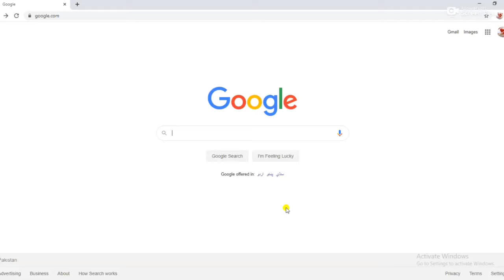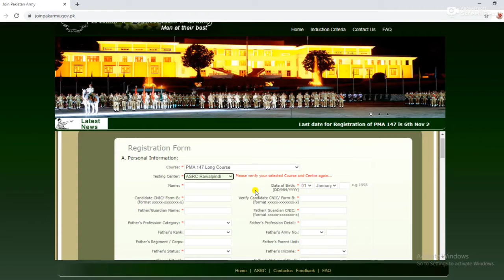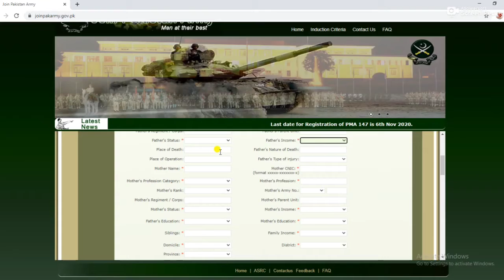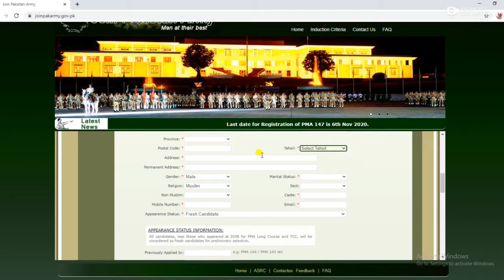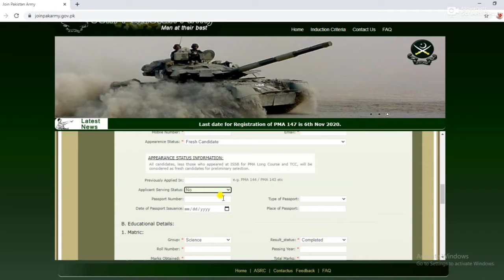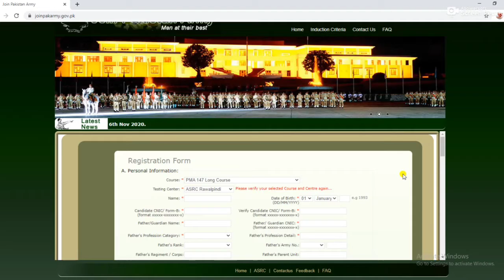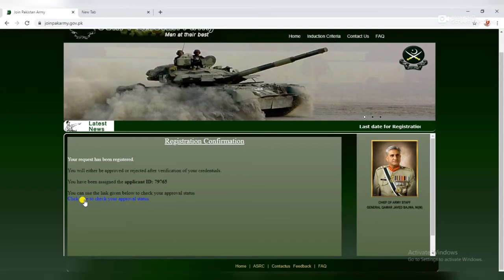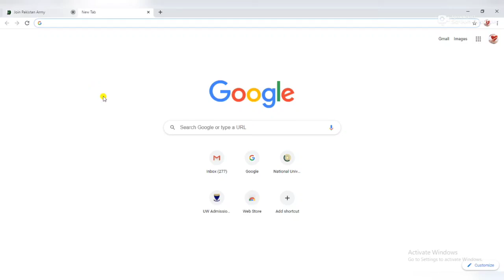How to Apply For PMA 147 Long Course | Registration From Zero To Final